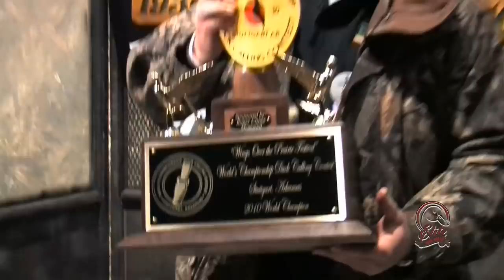The Art of Flight Control Instructional | Advanced Techniques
3 Time World's Duck Calling Champion, Brad Allen, shows how to properly use a duck call in this comprehensive duck calling instructional. Brad Allen is the owner of Elite Duck Calls, in Searcy, Arkansas.

elitecalls.net